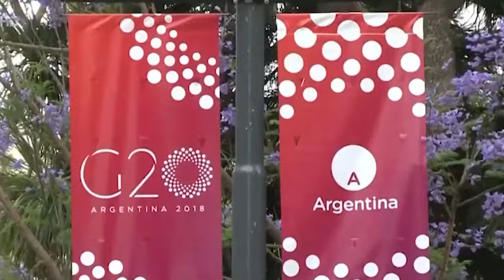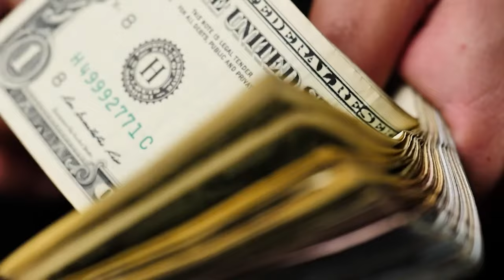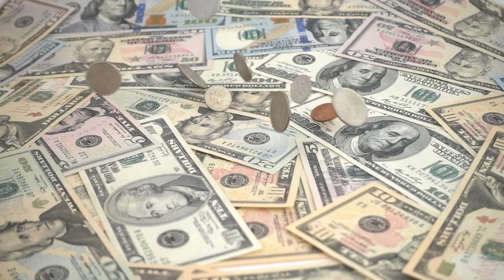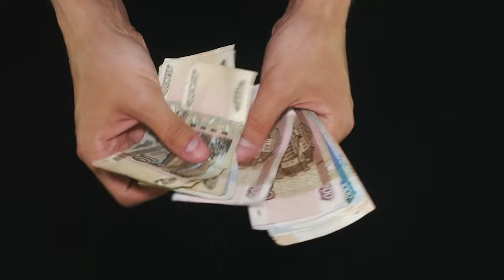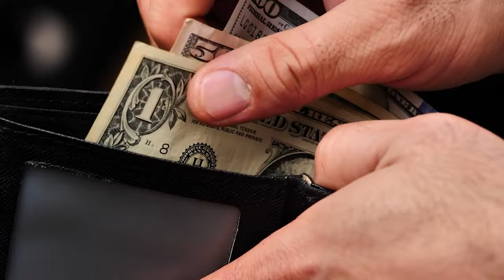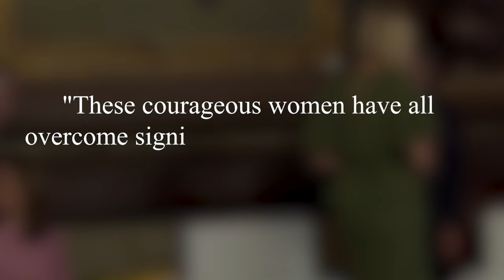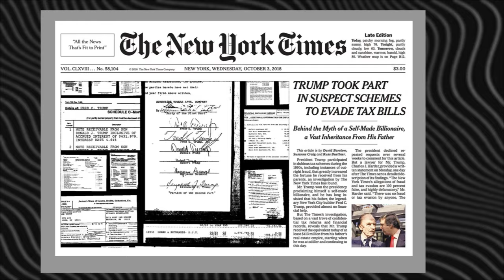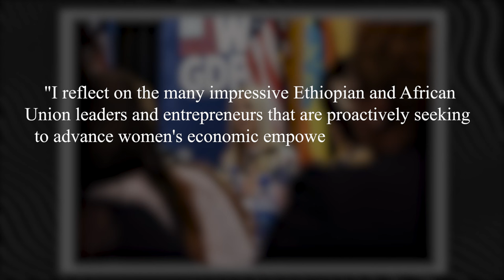The Most Expensive Outfits Ivanka Trump Has Ever Worn!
Ivanka Trump is recognized for various aspects of her life — from her influential role in the White House to her marriage to real estate magnate Jared Kushner, and her close relationship with her father. However, amidst the political controversies and family drama associated with the Trump name, Ivanka's keen fashion sense and penchant for designer clothing have garnered considerable attention. Ever since assuming her position as one of President Donald Trump's advisors, Ivanka has showcased an array of lavish outfits, sparing no expense. Here, we delve into some of the most expensive outfits Ivanka Trump has ever worn.